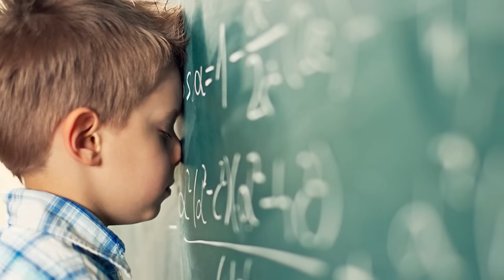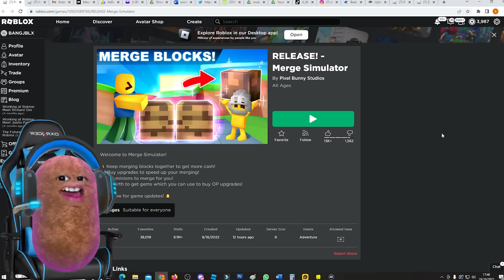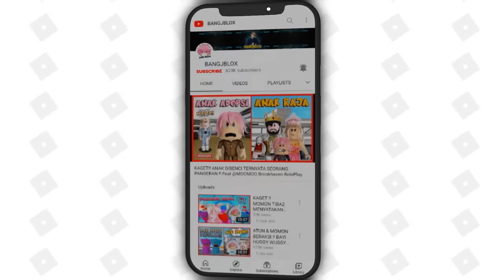ATUN & MOMON MENJADI KAYA DENGAN BLOCK MINECRAFT !! Feat @sapipurba Roblox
ATUN & MOMON MENJADI KAYA DENGAN BLOCK MINECRAFT !! Feat  @MOOMOO  Roblox